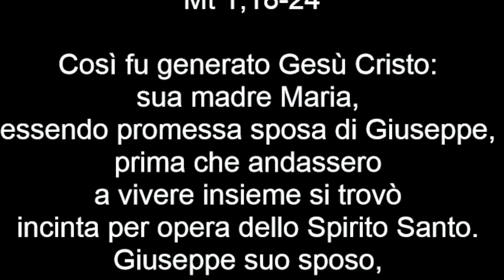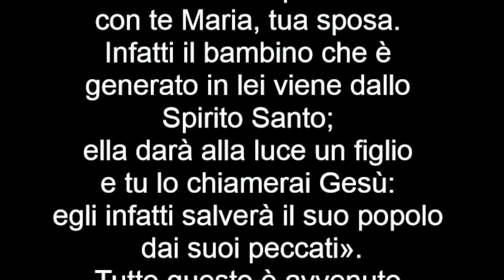Vangelo del 18 dicembre 2022, il Vangelo della domenica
IV DOMENICA DI AVVENTO – ANNO A

Antifona
Stillate, cieli, dall’alto,
le nubi facciano piovere il Giusto;
si apra la terra e germogli il Salvatore. (Cf. Is 45,8)

Non si dice il Gloria.

Colletta
Infondi nel nostro spirito la tua grazia, o Padre:
tu, che all’annuncio dell’angelo
ci hai rivelato l’incarnazione di Cristo tuo Figlio,
per la sua passione e la sua croce
guidaci alla gloria della risurrezione.

Prima Lettura
Ecco, la vergine concepirà e partorirà un figlio.
Dal libro del profeta Isaìa
Is 7,10-14

In quei giorni, il Signore parlò ancora ad Àcaz: «Chiedi per te un segno dal Signore, tuo Dio, dal profondo degli inferi oppure dall’alto».
Ma Àcaz rispose: «Non lo chiederò, non voglio tentare il Signore».
Allora Isaìa disse: «Ascoltate, casa di Davide! Non vi basta stancare gli uomini, perché ora vogliate stancare anche il mio Dio? Pertanto il Signore stesso vi darà un segno. Ecco: la vergine concepirà e partorirà un figlio, che chiamerà Emmanuele».

Salmo Responsoriale
Dal Sal 23 (24)
R. Ecco, viene il Signore, re della gloria.
Del Signore è la terra e quanto contiene:
il mondo, con i suoi abitanti.
È lui che l’ha fondato sui mari
e sui fiumi l’ha stabilito. R.

Chi potrà salire il monte del Signore?
Chi potrà stare nel suo luogo santo?
Chi ha mani innocenti e cuore puro,
chi non si rivolge agli idoli. R.

Egli otterrà benedizione dal Signore,
giustizia da Dio sua salvezza.
Ecco la generazione che lo cerca,
che cerca il tuo volto, Dio di Giacobbe. R.

Seconda Lettura
Gesù Cristo, dal seme di Davide, Figlio di Dio.
Rm 1,1-7

Paolo, servo di Cristo Gesù, apostolo per chiamata, scelto per annunciare il vangelo di Dio – che egli aveva promesso per mezzo dei suoi profeti nelle sacre Scritture e che riguarda il Figlio suo, nato dal seme di Davide secondo la carne, costituito Figlio di Dio con potenza, secondo lo Spirito di santità, in virtù della risurrezione dei morti, Gesù Cristo nostro Signore; per mezzo di lui abbiamo ricevuto la grazia di essere apostoli, per suscitare l’obbedienza della fede in tutte le genti, a gloria del suo nome, e tra queste siete anche voi, chiamati da Gesù Cristo –, a tutti quelli che sono a Roma, amati da Dio e santi per chiamata, grazia a voi e pace da Dio, Padre nostro, e dal Signore Gesù Cristo!

Alleluia, alleluia.

Ecco la vergine concepirà e darà alla luce un figlio:
a lui sarà dato il nome di Emmanuele: “Dio con noi”. (Mt 1,23)

Alleluia.

Vangelo
Gesù nascerà da Maria, sposa di Giuseppe, della stirpe di Davide.
Mt 1,18-24

Così fu generato Gesù Cristo: sua madre Maria, essendo promessa sposa di Giuseppe, prima che andassero a vivere insieme si trovò incinta per opera dello Spirito Santo. Giuseppe suo sposo, poiché era uomo giusto e non voleva accusarla pubblicamente, pensò di ripudiarla in segreto.
Però, mentre stava considerando queste cose, ecco, gli apparve in sogno un angelo del Signore e gli disse: «Giuseppe, figlio di Davide, non temere di prendere con te Maria, tua sposa. Infatti il bambino che è generato in lei viene dallo Spirito Santo; ella darà alla luce un figlio e tu lo chiamerai Gesù: egli infatti salverà il suo popolo dai suoi peccati».
Tutto questo è avvenuto perché si compisse ciò che era stato detto dal Signore per mezzo del profeta: «Ecco, la vergine concepirà e darà alla luce un figlio: a lui sarà dato il nome di Emmanuele», che significa "Dio con noi".
Quando si destò dal sonno, Giuseppe fece come gli aveva ordinato l’angelo del Signore e prese con sé la sua sposa.

Sulle offerte
Accogli, o Signore, i doni che
abbiamo deposto sull’altare
e consacrali con la potenza del tuo Spirito
che santificò il grembo della Vergine Maria.

lo chiamerà Emmanuele, Dio con noi. (Cf. Is 7,14)

Oppure:

*A
Giuseppe, non temere: Maria darà alla luce un figlio
e tu lo chiamerai Gesù. Egli salverà il suo popolo. (Cf. Mt 1,20-21)

Dio onnipotente, che ci hai dato
il pegno della redenzione eterna,
ascolta la nostra preghiera:
quanto più si avvicina il grande giorno della nostra salvezza,
tanto più cresca il nostro fervore,
per celebrare degnamente il mistero della nascita del tuo Figlio.
Egli vive e regna nei secoli dei secoli.